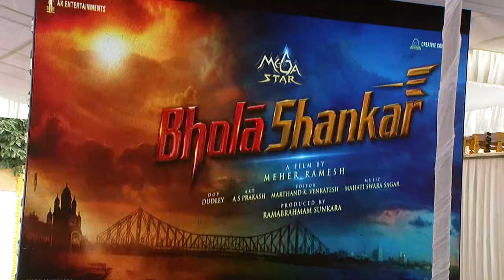Megastar Chiranjeevi and Tamanna at Bholaa Shankar Movie Opening | Friday Poster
Celebrity Interview keywords in our FridayposterChannel 👇👇👇